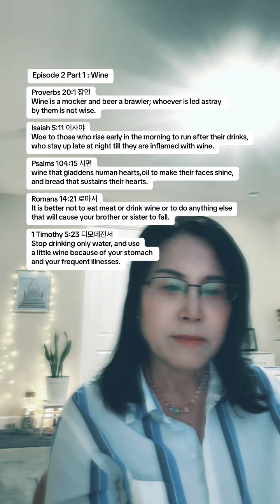🍇Part 1: Wine Episode2FoodSeries 30MinVoiceBible FunBible 영어성경 음식과성경 와인편 angelarmy 1Timothy5:23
Proverbs 20:1 잠언
Wine is a mocker(마커= 비웃는자)and beer
a brawler(브뢀러=싸움하는자=fighter);
whoever is led astray(어스트뤠이=타락하게되다) by them is not wise.
포도주는 거만하게 하는 것이요, 독주(맥주)는 떠들게 하는 것이라
이에 미혹되는 자 마다 지혜가 없느니라.

Isaiah 5:11 이사야
Woe(워우=비통하다= 화있을진저) to those who rise early in the morning to run after (쫒아가다) their drinks,
who stay up late at night till they are
inflamed(인흘레임드=흥분된, 빨갛게 취한, 염증을 일으킨) with wine.
아침에 일찍일어나 독주(Drinks,음주)를 마시며, 밤이 깊도록
포도주에 취하는 자들은 화있을진저.

Psalms 104:15 시편
wine that gladdens(글래든=기쁘게하다) human hearts,
oil to make their faces shine,
and bread that sustains(서스테인=지탱하다) their hearts.
사람의 마음을 기쁘게 하는 포도주와 사람의 얼굴을 윤택하게 하는
기름과 사람의 마음을 힘있게 하는 양식(빵)을 주셨도다.

1 Timothy 5:23 디모데전서
Stop drinking only water, and use a little wine because
of your stomach and your frequent illnesses.
이제부터는 물만 마시지 말고, 네 위장과
자주 나는 병을 위하여는 포도주를 조금씩!! 쓰라.